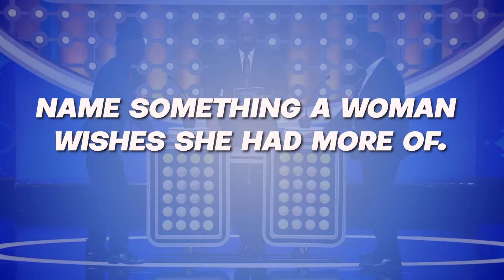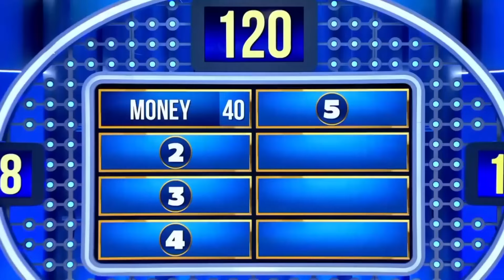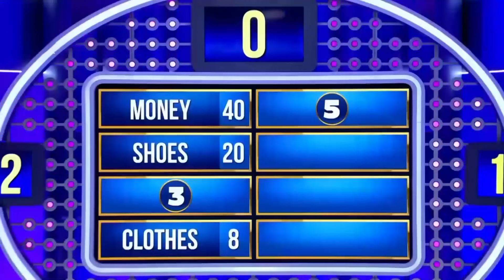Name Something a Woman Wishes She Had More Of | Family Feud